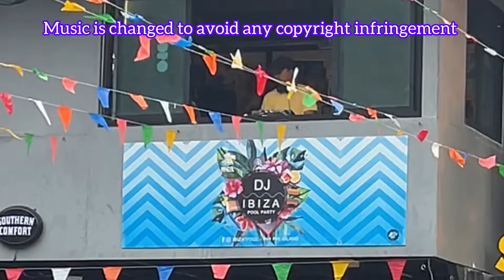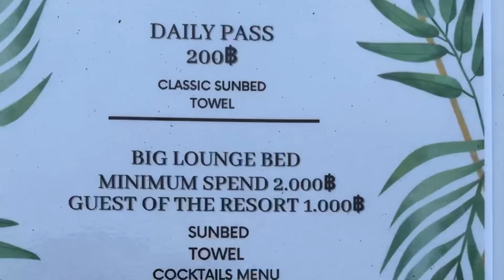A Day in Phi Phi Island | Thailand Vlog Series | Female Solo Traveller